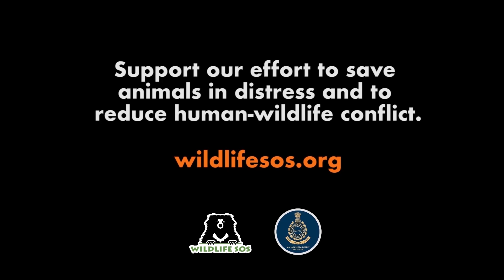Leopard Mother & Cub Enjoy Their Happy Reunion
Wildlife SOS and the Forest Department helped reunite another mother leopard with her 2-month-old cub after it was found by sugarcane farmers in Bori village located in Otur forest range of Junnar taluka in Maharashtra.

Remote-controlled Camera traps were installed by the team to document the happy reunion!

To see more action-packed wildlife rescue stories by Wildlife SOS, catch India's Jungle Heroes on Disney+ Hotstar!